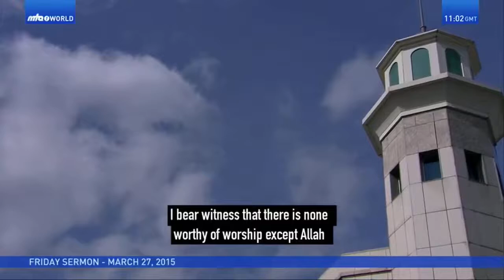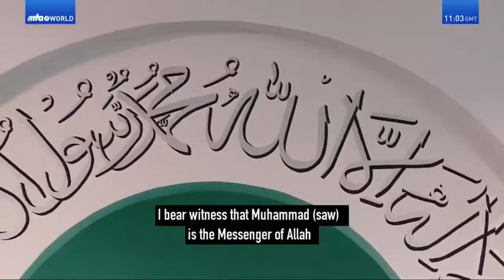Islamic Call to Prayer | Adhan | اذان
Azan - The Call to Prayers

‎“حَيَّ عَلَى الصَّلاة”

‎“حَيَّ عَلَى الْفَلاح”

“O ye people, hurry up to join the congregational prayer. Hurry up because this is the real and complete success.”

This is the theme of the message contained in the Azan, the formal call to congregational prayers in Islam. No other announcement or pronouncement is called that often in the world. This Divine invitation is extended to the people of the world billions of times every day at various times. It is a practice that is going to continue to the end of days.

In Islam, there are five obligatory prayers to be offered each day by all Muslims, men and women. The congregational prayer is held in a Mosque, and, according to the teachings of Islam, Azan should be called before each prayer. The purpose of the Azan, literally meaning pronouncement and declaration, is quite obvious from its meaning. It is made to let the Muslims living in that vicinity know that the time for prayer has approached and that they should get ready for it.

The Azan is to be called in a loud voice, sometimes through the public-address system, so that it is audible to all the people living far and near the neighbourhood. The Holy Prophet of Islam (May peace and blessings of Allah be upon him) is reported to have said that even a solitary person in the dessert is to make the call for prayer in the formal way. Who knows, somebody, upon hearing the Azan, may join this person in prayer. Even if no one turns up, he would be benefitted on the day of Judgement when the stones, bushes and other things would bear witness in the presence of Allah that he did pronounce the oneness and the greatness of Almighty Allah at that time.

Different methods are adopted by other religions to invite the followers to their place of worship. Some beat drums, others blow trumpets and some toll bells. Unless someone understands the meaning of this clamour, it is impossible to understand its significance. How is the knell or toll of bells different from the ringing for mass? It is impossible to know the full message of the invitation as such sounds are not self-explanatory. Without knowing the source of this invitation or the purpose for which one is being asked to attend, no one could be supposed to make the necessary preparations to rise up to the occasion. If such a person, who is not aware of the significance of the invitation, does step in to the place of worship, there can hardly be any real hope to presume that he would be able to offer the prayer with full concentration and solemnity that prayers deserve.

Islam does claim to be the most perfect religion for mankind. The institution of Azan can be cited as another clear example to uphold this claim. The Azan is a way to invite Muslims to their congregational prayers. The different phrases of the Azan are not only meaningful, but add to the purposefulness of the whole practice. Any person, who hears a Muslim calling to prayers can easily understand the meaning of the words, provided he understands Arabic and no matter what religion he belongs to. The explicit meanings blend very well with the sweet call to prayers.

The very first words the  مؤذن moazzin (one who makes the call to prayers) utters are:

‎اللہ اکبر (Allaho Akbar) Allah is the greatest. The opening word is اللہ (God). It attracts the attention of the listeners. Allah is the creator, the maker and the giver of all that man can think of, nay, even much more than his imagination. The mention of the attribute of Greatness draws further attention and attaches greater importance to it. This phrase is repeated four times thereby asserting the opening pronouncement.

The Muazzin then proceeds to say:

‎أشهد أن لا اله إلا الله

I bear witness that there is none worthy of worship save Allah;

‎أشهد أن محمد رسول الله

I bear witness that Muhammad is the messenger of Allah.